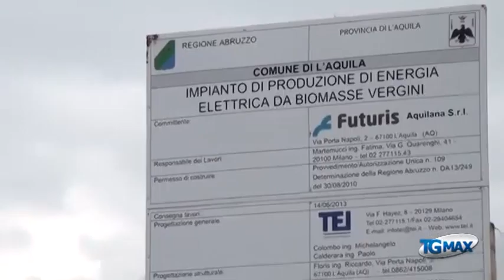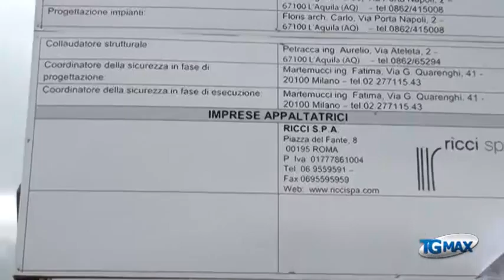11 SI PRONUNCIA IL TAR